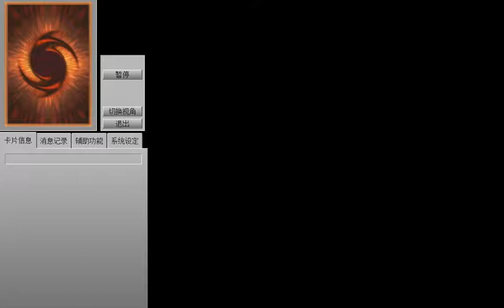[遊戲王]霸王魔術師combo：宙+眷+紫+刻：風紀+時空陣+水晶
魔術師combo解說
解析原文：
製作：台大卡片遊戲社 NTUCGM